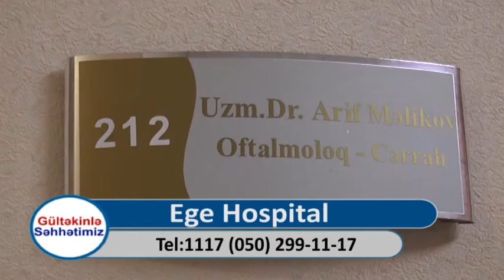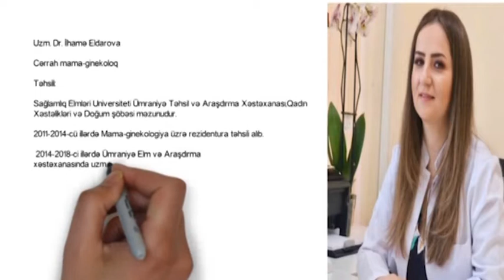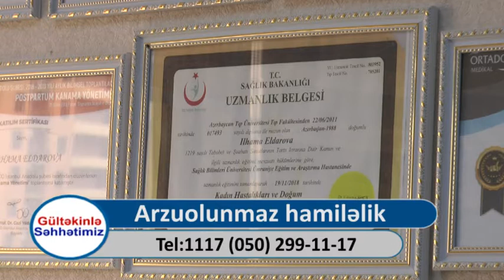Arzuolunmaz hamiləlikdən necə qorunmaq olar? // Cərrah mama-ginekoloqu Uzman Dr. İlhamə Eldarova